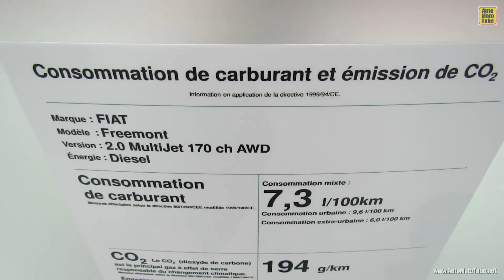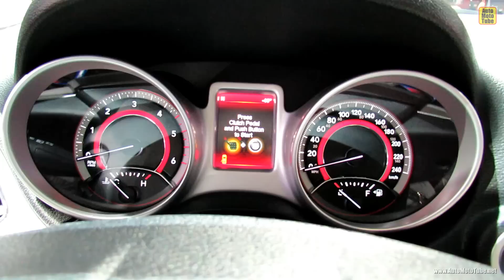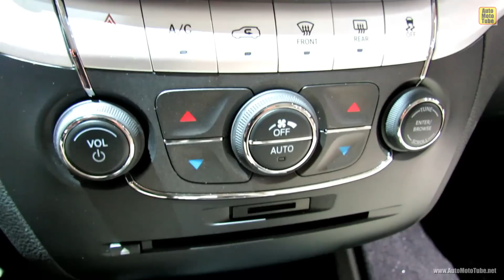2013 Fiat Freemont Diesel - Exterior and Interior Walkaround - 2012 Paris Auto Show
2013 Fiat Freemont Diesel - Exterior and Interior Walkaround - 2012 Paris Auto Show